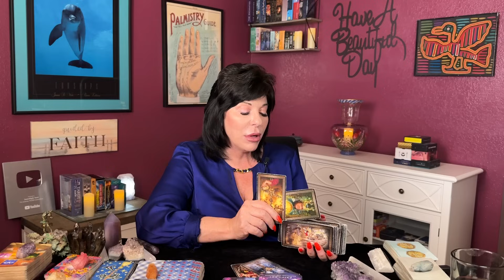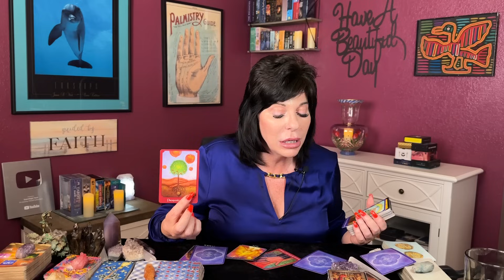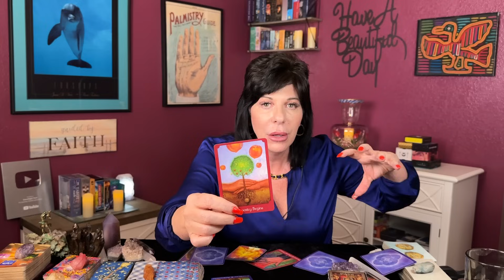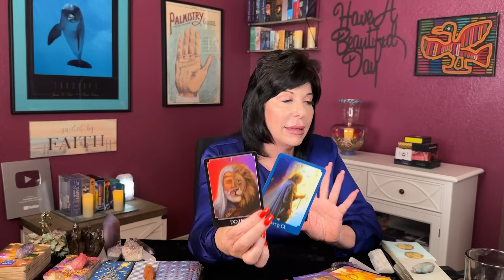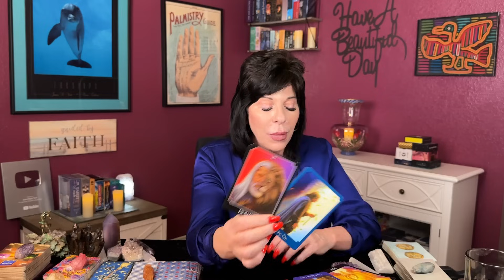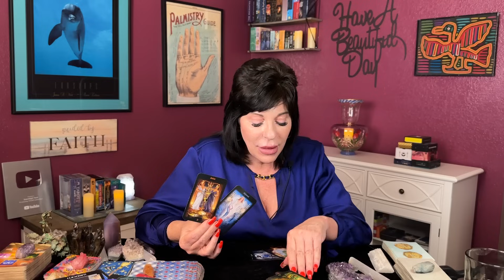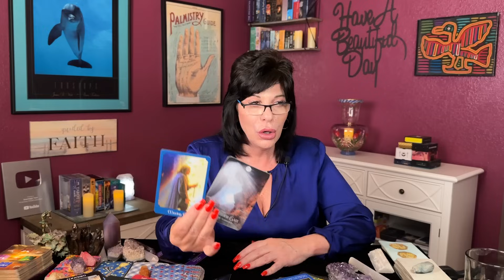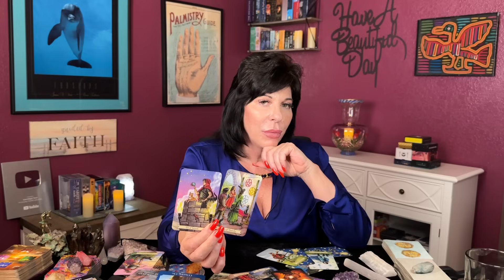GEMINI♊️A NEW MOON & WOW GEMINI🤩 it’s ALL ALIGNING & it’s BIG! Fast CHANGE & ABUNDANT NEW BEGINNINGS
HAPPY BIRTHDAY 🎂 BEAUTIFUL GEMINI!!
🌈Wishing you All many Abundant Beautiful Blessings 💫

Gemini ♊️ general tarot reading from now through June 2024.

A look at current energies and recent past. Strongest incoming energies and messages for the upcoming weeks ahead. Love crossing energies towards the end of the video.
Love crossing energies start at: 30:13

This is a general tarot reading for the collective. This reading may not resonate with everyone.